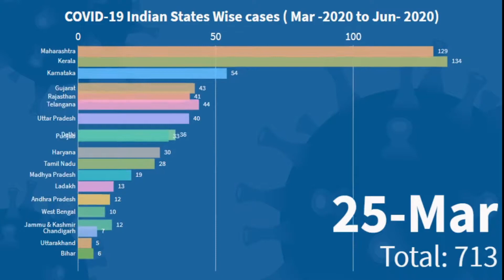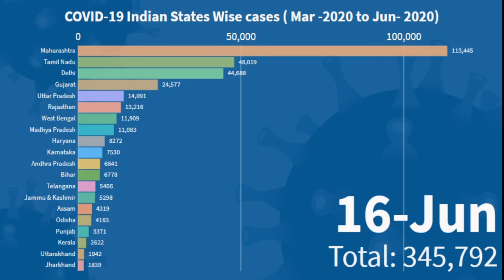Zoomin Stats: Covid-19 India States Wise Cases | Mar 2020 to Jun 2020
This video represent Covid-19 India States Wise cases since Mar 2020 to Jun 2020
If you want to statistical/Analytical  data like this, please comment your topic and I will try my best to represent that.

Hope you all enjoy this video and information.